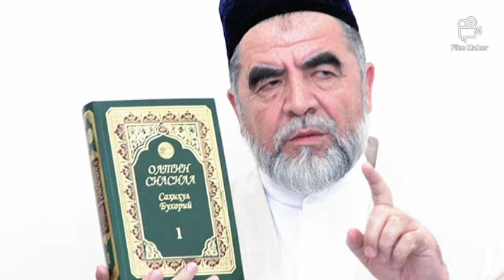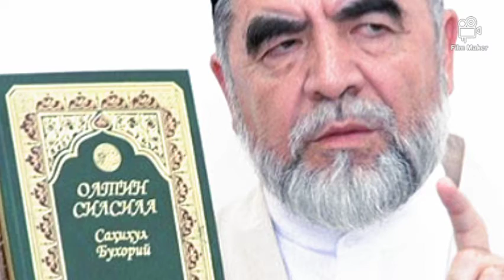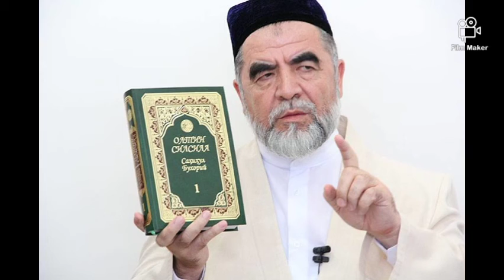Мухаммад Садык Мухаммад Юсуф. Марузалари. Хамма ешитсын.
Исломий Маруза

🎥🎥 OBUNA bo'lilar 👍👍👍👏💎♥️